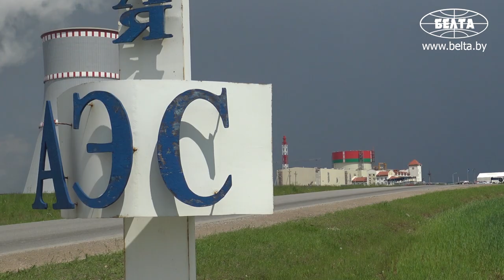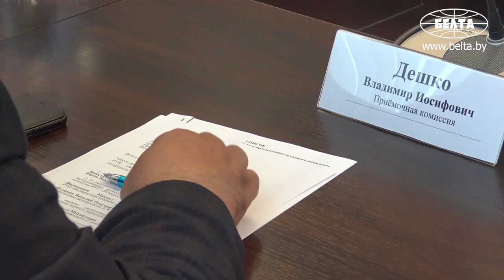БелАЭС. Подписан акт приёмки в промышленную эксплуатацию первого энергоблока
Приемочная комиссия под председательством заместителя премьер-министра Юрия Назарова подписала акт приемки в эксплуатацию пускового комплекса первого энергоблока Белорусской АЭС.

Решение комиссии базируется на положительных заключениях надзорных органов и рабочей комиссии БелАЭС, а также на основании выданной МЧС лицензии на промышленную эксплуатацию первого энергоблока.